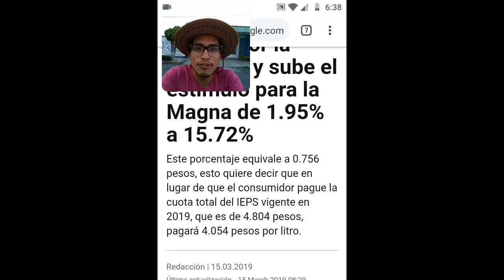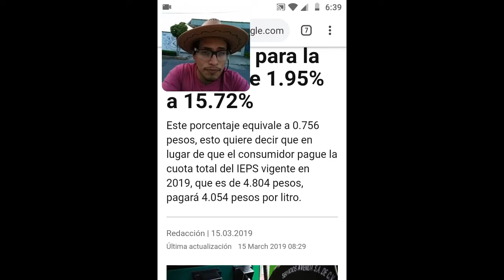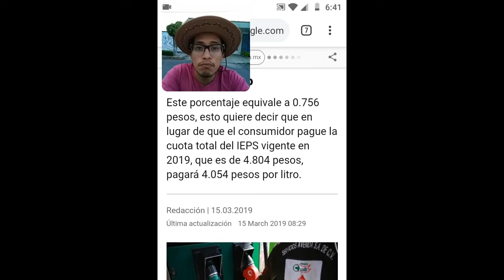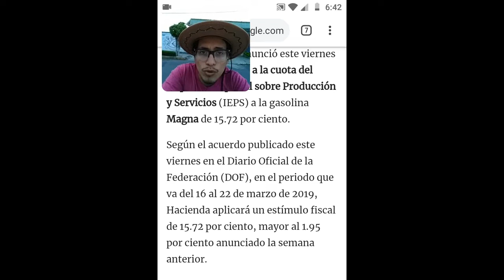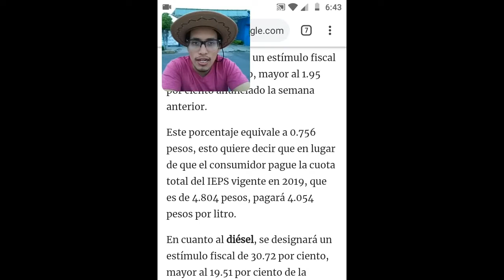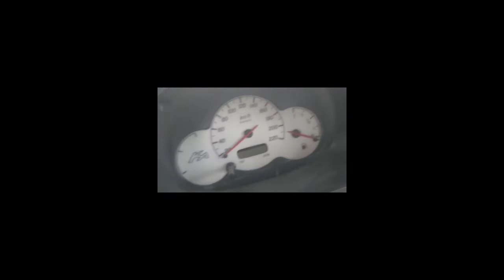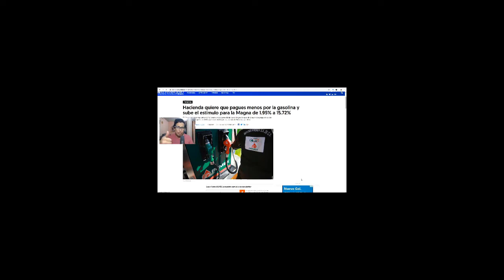AMLO BAJA LA GASOLINA | EL PRECIO DE LA GASOLINA BAJA 👍👍